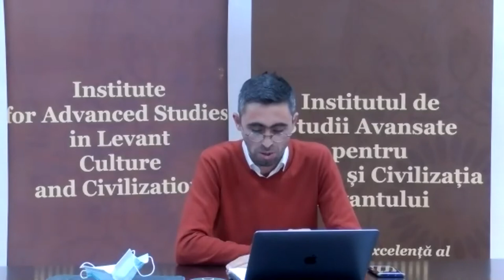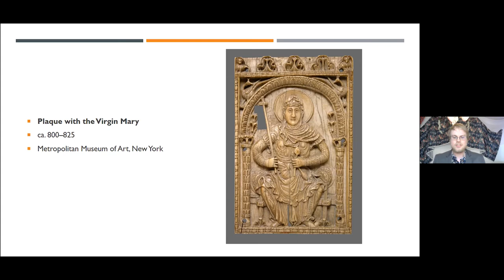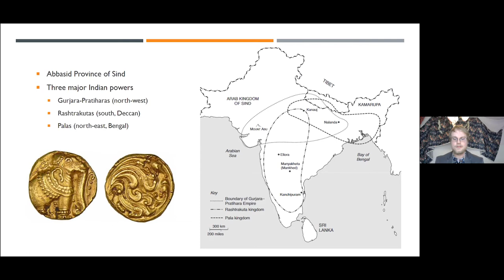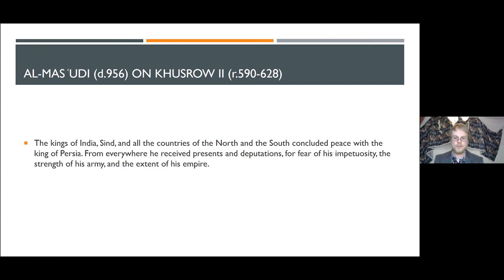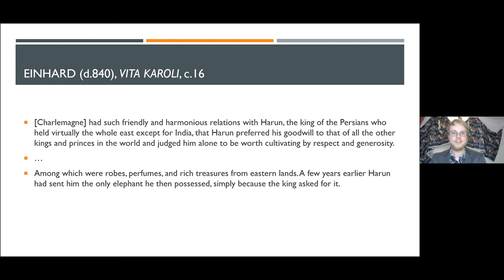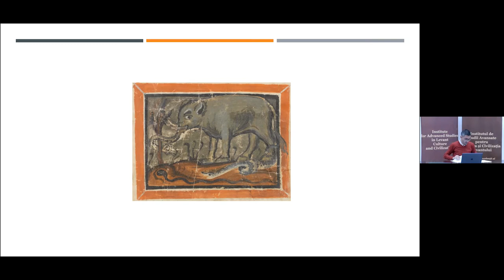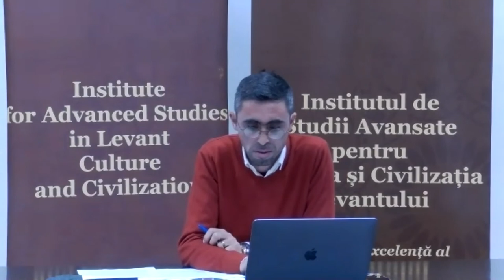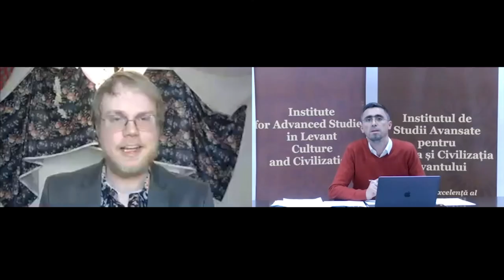dr. Sam G. Ottwill-Soulsby - „Charlemagne's Asian Elephant: India in Carolingian-Abbasid Relations”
În seria de conferințe „Rolul diplomației culturale în corespondența scrisă. Virtutea păcii în scrisorile oficiale și informale din Levant din Antichitate până în prezent”, miercuri, 7 aprilie 2021, ora 18.00, dr. Sam G. Ottwill-Soulsby (University of Cambridge) a susținut prelegerea: „Charlemagne's Asian Elephant: India in Carolingian-Abbasid Relations”.
Conferința face parte din modulul „Diplomația culturală - abordări istorice, actuale și perspective" și are drept obiectiv reevaluarea importanței păcii în lumea modernă printr-o serie de studii de caz atât istorice cât și moderne.
Prelegerile vor fi susținute de specialiști internaționali abordând teme din domenii interdisciplinare (istorie, științe politice, literatură, filosofie, studii religioase și istoria artelor). Se vor discuta importante texte științifice, o atenție deosebită fiind acordată evoluției conceptelor de mediere și pace din preistorie până în modernitate.